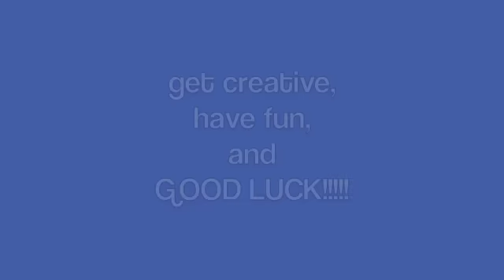contest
I want to see how much you guys love TJVP. Get creative! Get a bunch of your friends together and make tshirts, posters, walk around the mall shouting our names... Whatever you want to do :)

Video tape it and send me what you did in response to this video.

YOU HAVE UNTIL SEPTEMBER 5th!

I will be picking three videos as the winners. The prize? Signed True Jackson t-shirts!

Have fun! I can't wait to see what you guys come up with :)

xoxo
ash